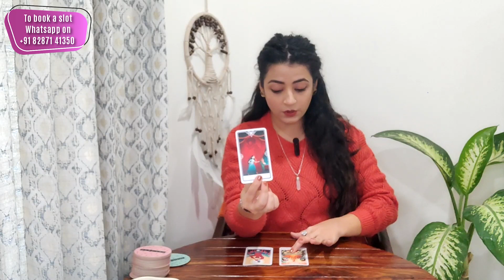Taurus | CAREER, MARRIAGE & FINANCE | Next 10 Days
Taurus December
tarot reading
horoscope
taurus horoscope
taurus tarot
hinditarot
reading
december 2023
2024